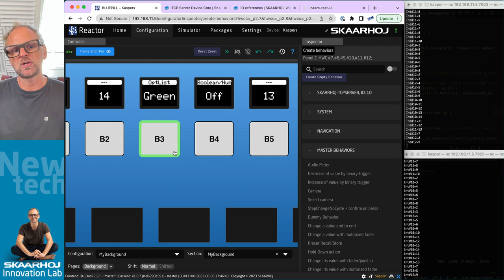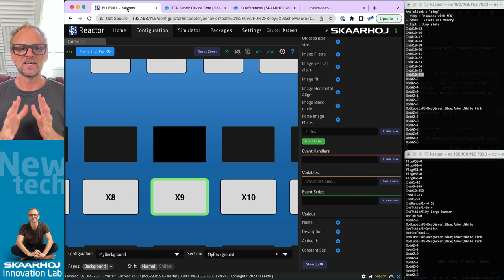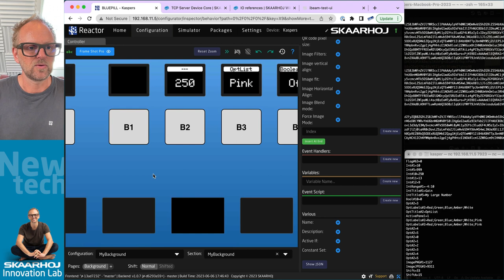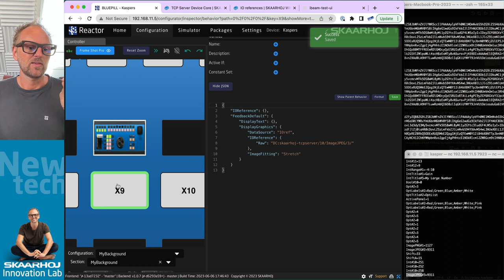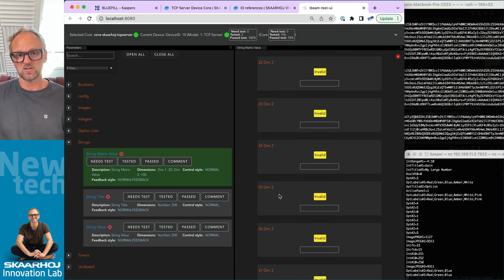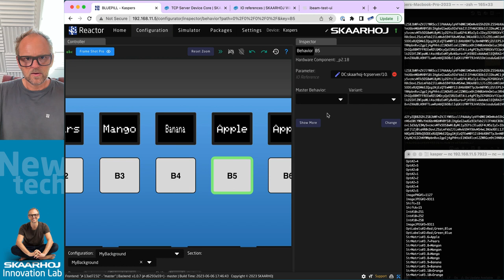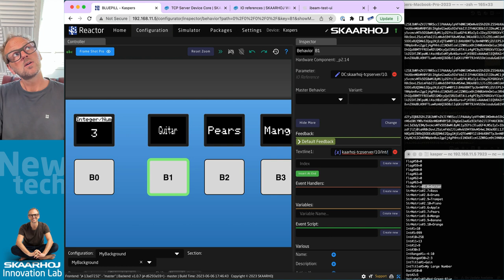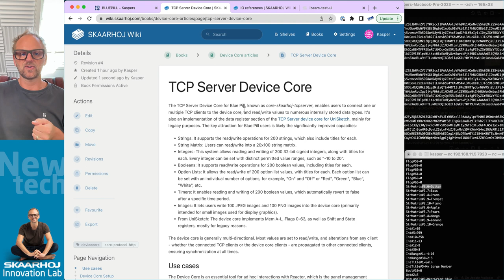Harnessing the Power of Advanced TCP Server Usage with Reactor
Take a step further into the world of SKAARHOJ's Blue Pill TCP Server Device Core. In this video, we explore the advanced features of the TCP Server, paired with Reactor. Dive into a fascinating journey through using the String matrix with multiple dimensions, sending and manipulating display icons, and leveraging another integer value from the TCP Server to drive the first dimension of the string matrix. We also introduce the use of Test Tube, an expert way to inspect values in the TCP Server device core with a separate application. Tune in to broaden your understanding of this revolutionary device core for integration applications.

0:00 Intro
2:21 Icons in switchers (Creating behavior)
03:46 Sending images
08:26 Putting image on display
10:46 Dimensions
12:23 Option list
14:11 Creating pages
17:26 Defining integer range
23:22 Skaarhoj Wiki